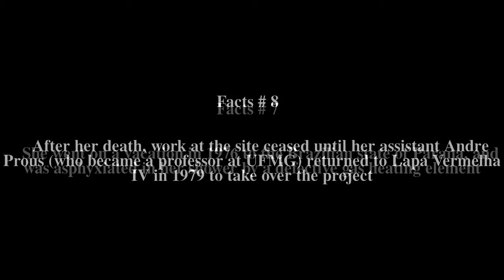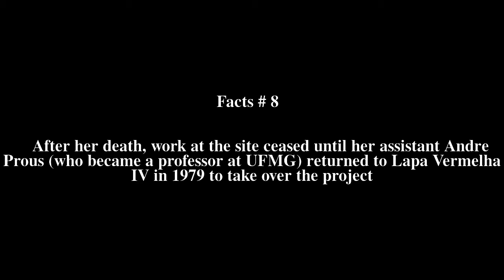Annette Laming-Emperaire Top # 8 Facts